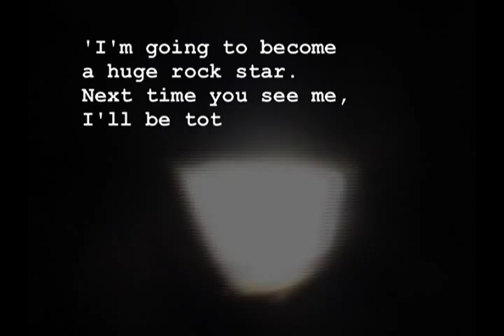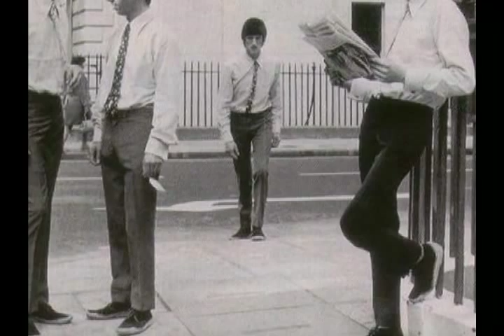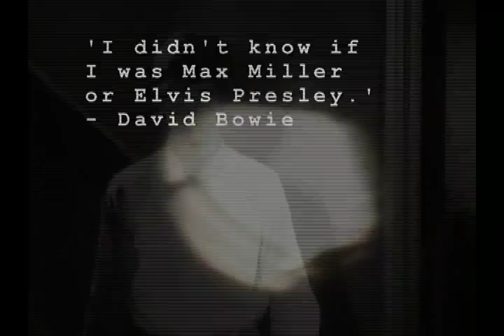David Bowie - The Calm Before The Storm Part 1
This fascinating film documents Bowie's career from the start, but focuses most notably on the period during which he made his second album (initially, simply called David Bowie but later re-christened Space Oddity to avoid confusion with his debut), his third, the critically acclaimed Man Who Sold The World and the pinnacle of his pre-Ziggy career, Hunky Dory.